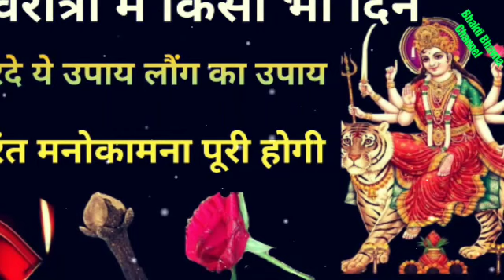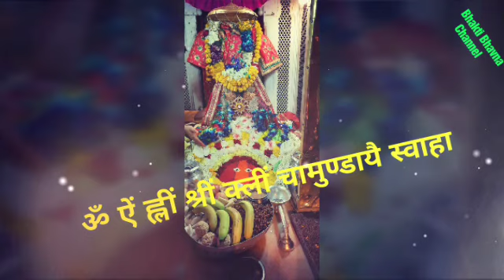नवरात्रि में करे लौंग का उपाय तुरंत मनोकामना पूरी करेंगी माता।संतान धन की प्राप्ति।कर्ज से मुक्ति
Navratri me kare sirf long Ka upay turant hogi manokamna Puri